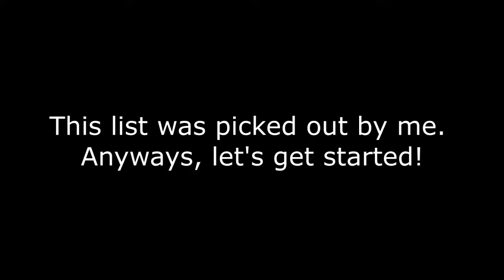My #15 Favorite Anime Openings Tracks Volume II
Sequel to my video I uploaded on July 1st, 2017 (Canada Day).